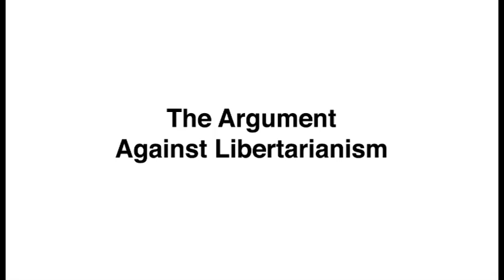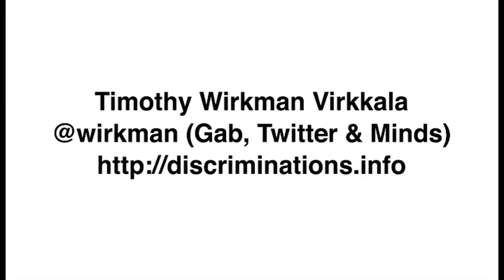The Argument Against Libertarianism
Timothy Virkkala was one of the founding editors of Liberty Magazine.